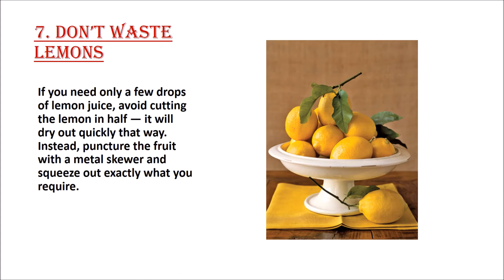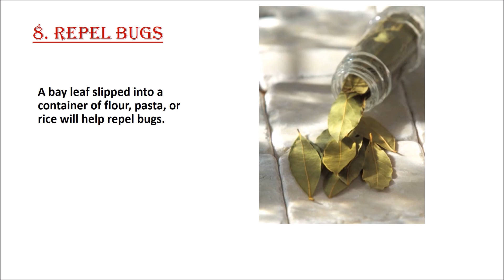Best Kitchen Tips || Kitchen Tricks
An excellent youtube channel where you can learn Indian Recipes by watching Videos .